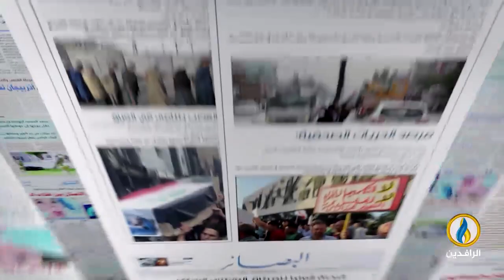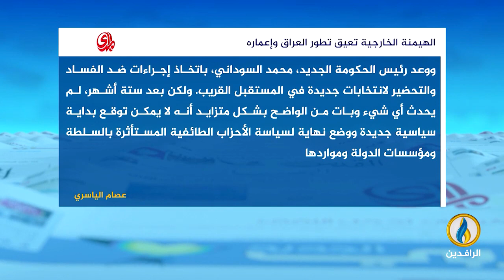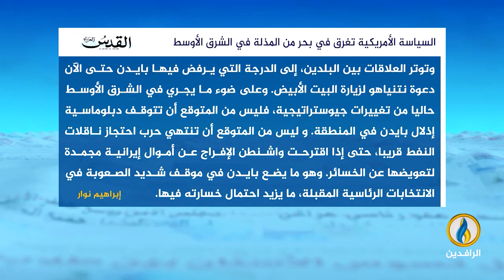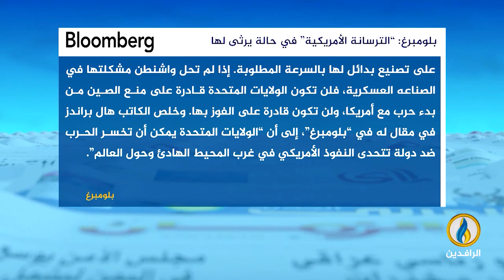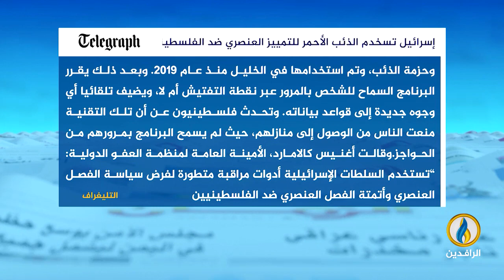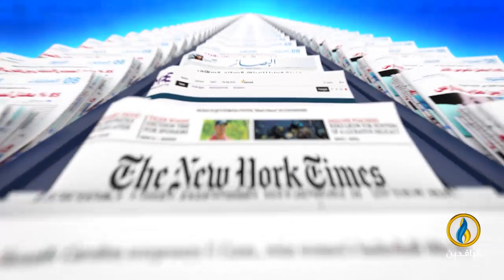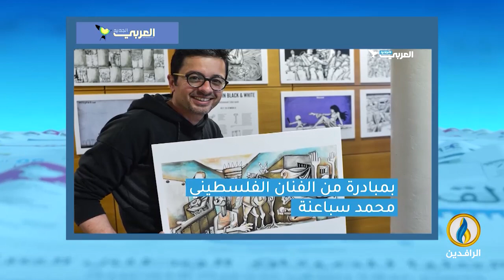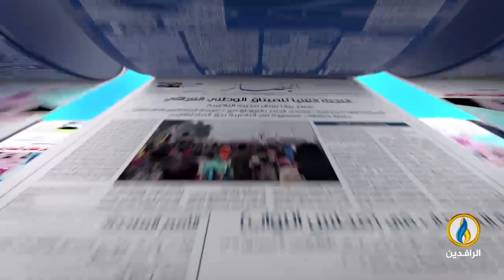صدى_الأقلام | 4 - 5 - 2023